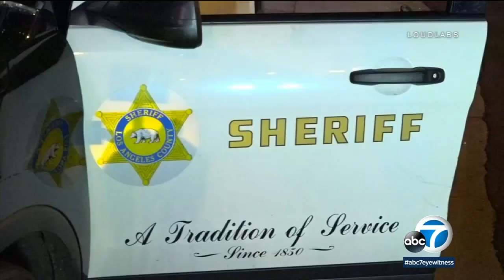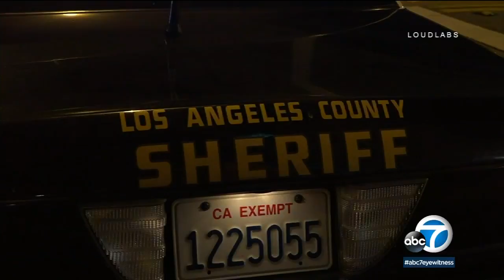East LA deputy-involved shooting: Man killed after commandeering patrol vehicle I ABC7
A man was killed in a deputy-involved shooting in East Los Angeles on Tuesday evening after he got into a sheriff's vehicle and drove toward a deputy, authorities said.